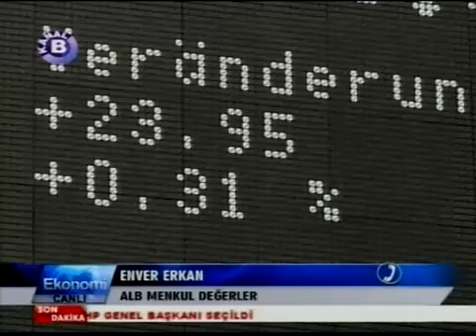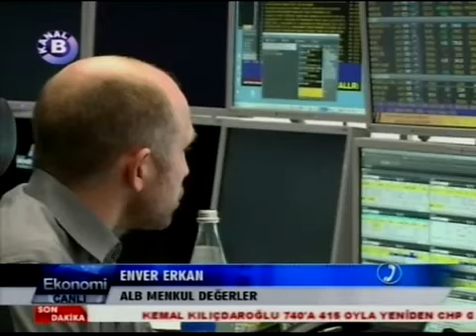ALB Forex Analisti Enver Erkan ile canlı telefon bağlantısı - KANAL B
ALB Menkul Değerler Analisti Enver Erkan ile canlı telefon bağlantısı